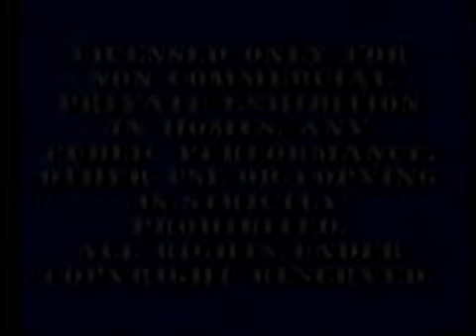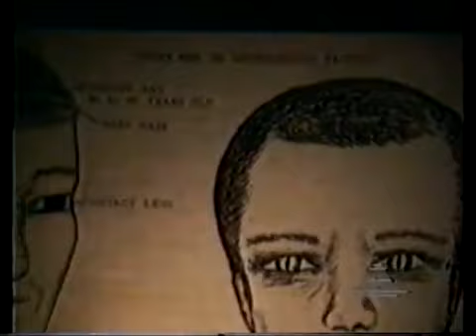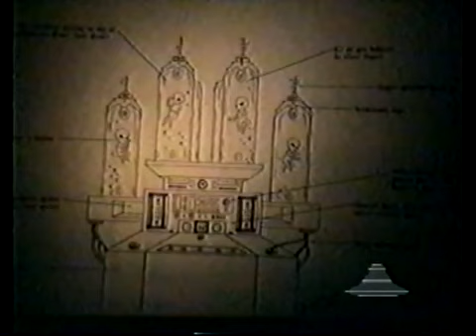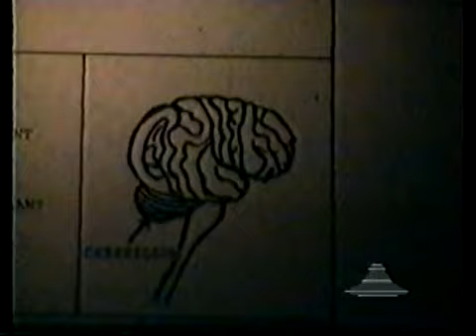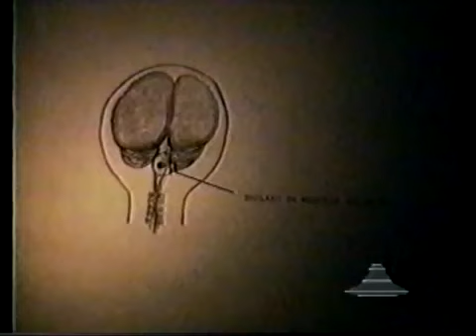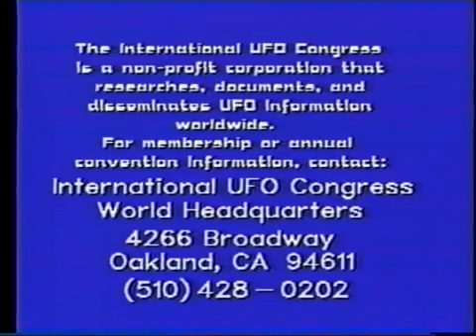Dr. Karla Turner: "UFO Abduction: The Secret Agenda" (1993)